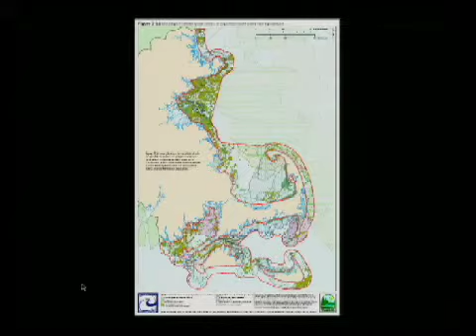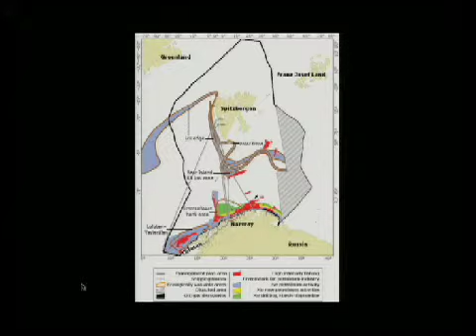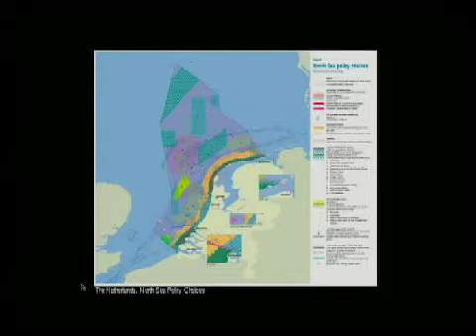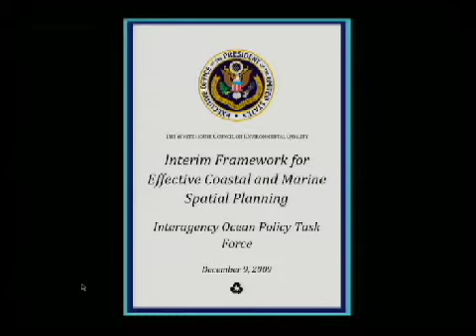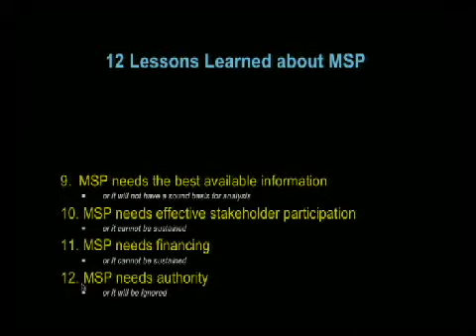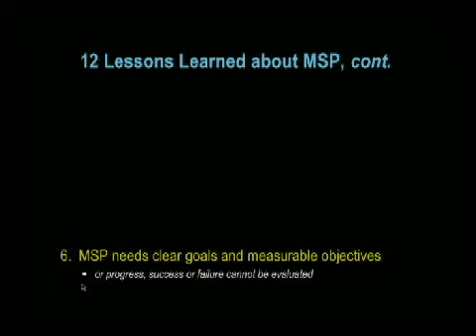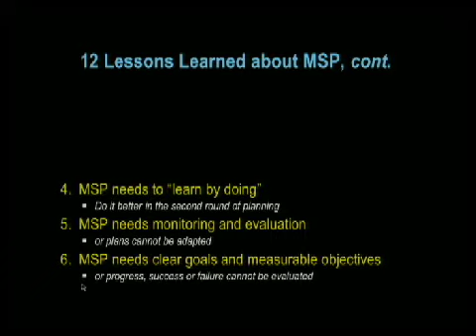05 (of 10) Marine Spatial Planning Presentation Jan 14, 2010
Speaker: Charles "Bud" Ehler

SFU Harbour Centre, Vancouver, BC